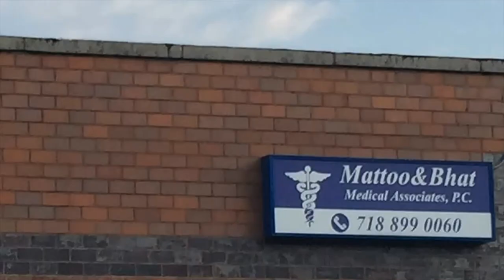Kos | Hercules, a Wonder of the World, and the Problem With US Medicine (Ancient Greece)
Kos or Cos, is a Greek island, part of the Dodecanese island chain in the southeastern Aegean Sea. Kos is the third largest island of the Dodecanese by area, after Rhodes and Karpathos; it has a population of 33,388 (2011 census), making it the second most populous of the Dodecanese, after Rhodes. The island measures 40 by 8 kilometres (25 by 5 miles). Administratively, Kos constitutes a municipality within the Kos regional unit, which is part of the South Aegean region. The principal town of the island and seat of the municipality is Kos Town.

CLICK HERE IF YOU WANT TO SEE THE HISTORY OF THE WORLD FROM ANCIENT TO MODERN